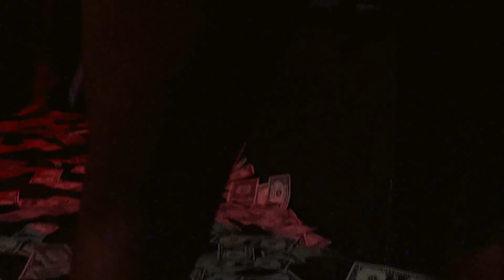Drumma Boy x Xay Capisce "She Go" [Official Video]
Drumma Boy & Xay Capsice release official video for "She Go" on their upcoming project and hood story AlaMemphis. Xay Capisce, born Xavier Gipson, originating from Alabama. Immersed in a musically enriched upbringing, he blends the rhythm of street battles with the melodic strains of homegrown music. After being released from prison in 2018, Xay Capisce started his own music label, Key Note Entertainment to not only highlight himself but to show other rappers you can still succeed no matter what you go through.